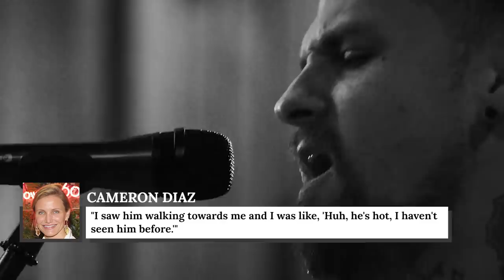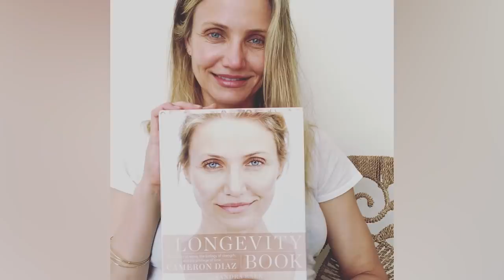We Finally Know What Happened To Cameron Diaz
There was a time when Cameron Diaz was dominating movie screens everywhere. Ever since she made a splash in the Jim Carrey comedy “The Mask,” she was landing film roles left and right. From family comedies like “Shrek” to more dramatic projects like “Any Given Sunday,” Diaz was a powerhouse actor in Hollywood. And then suddenly, she disappeared from the big screen.

Sure, she hasn’t vanished from the public eye entirely, but something must have changed in her life to cause her to shift her focus from acting in movies, right? Well, we finally know what happened to Cameron Diaz.

'90s stardom | 0:00
In high demand | 1:08
Marriage to Benji Madden | 2:11
Retirement from acting | 2:53
Annie remake | 4:18
Best-selling author | 5:11
Embracing motherhood | 6:35
Co-founding a wine brand | 7:25
Kevin Hart interview on retirement | 8:07